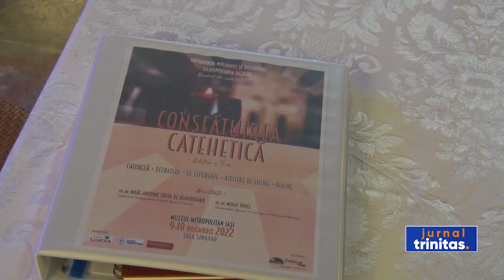A noua ediție a consfătuirii catehetice anuale în Arhiepiscopia Iașilor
În perioada 9-10 noiembrie, are loc, la Iași, a noua ediție a Consfătuirii catehetice anuale din cadrul Arhiepiscopiei Iașilor. Lucrările, care reunesc preoții responsabili cu cateheza din cele 13 protopopiate ale eparhiei, se desfășoară în sala Sinaxar a Muzeului Mitropolitan.